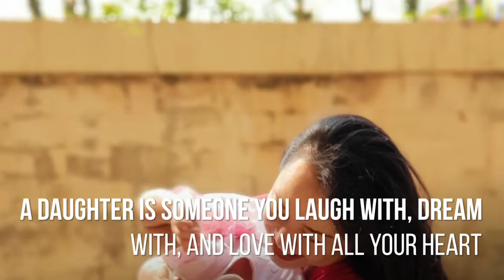Naomi Susan with Hermione, Janeeta , Virgiola at Medi(4)